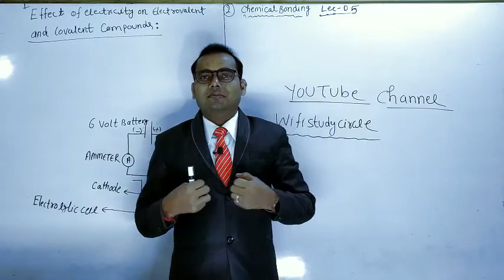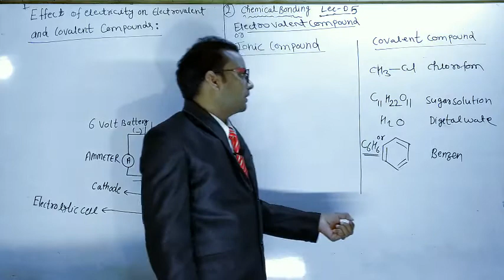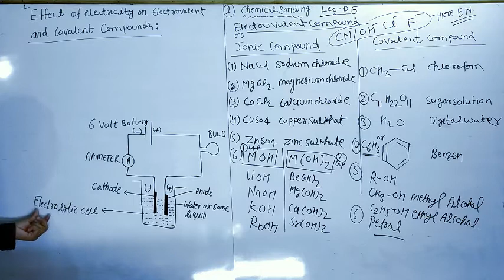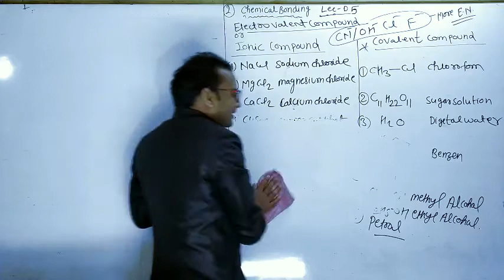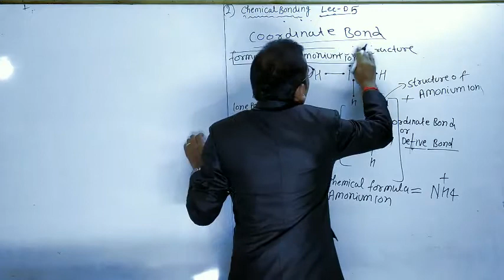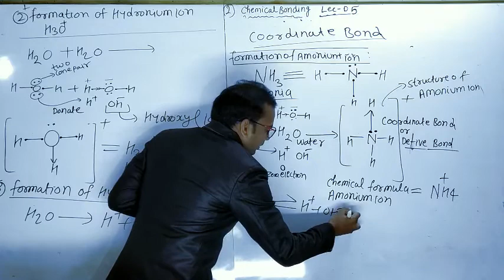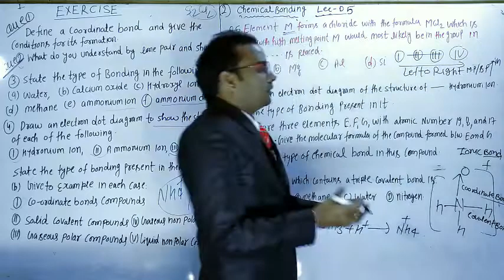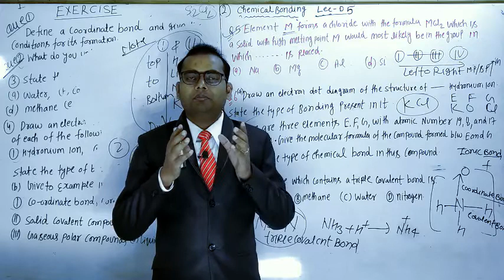Lec -05 Chemichal Bonding / formation of ammonium & hydronium ion 10 Class CBSE ICSE BY Er S N SIR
formation of ammonium & hydronium ion
WHAT IS HYDONIUM ION ?
WHAT IS COODINATION BOND ?
WHAT IS IONIC BOND ?
WHAT IS COVALENT BOND ?
EFFECT FO ELCTROVALENT AND COVALENT COMPOUNDS ?